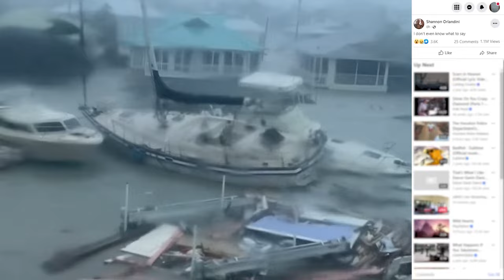Hurricane Ian images and videos: Cat 4 storm causes widespread damage across western Florida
The videos from Florida's west coast tell the story as the very dangerous hurricane caused potentially catastrophic storm surge flooding and wind damage.